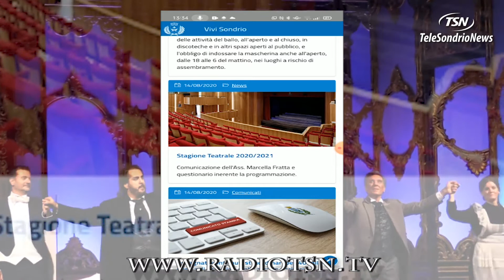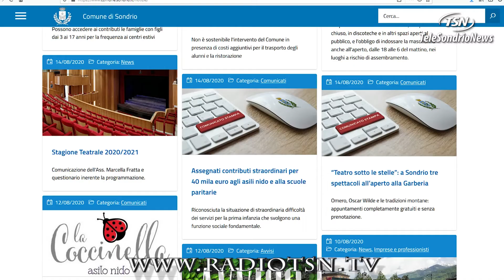Sondrio Teatro, si comincia con un questionario